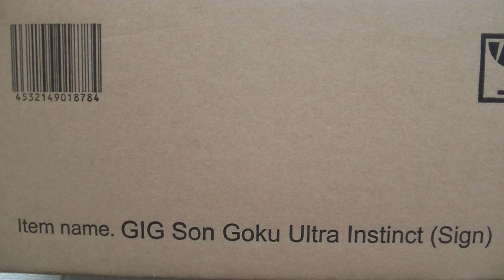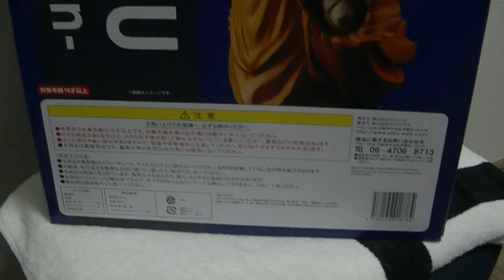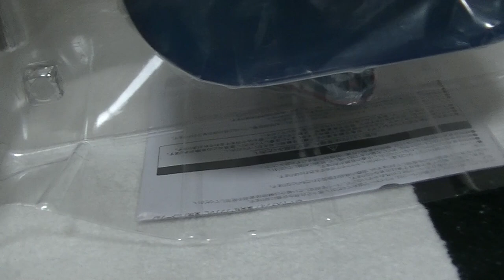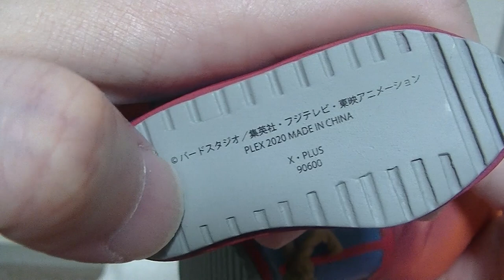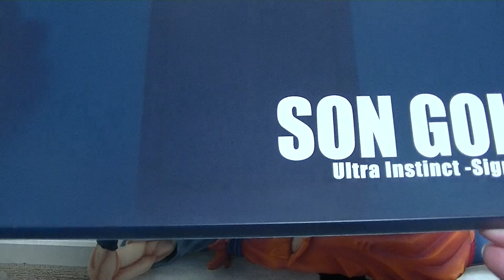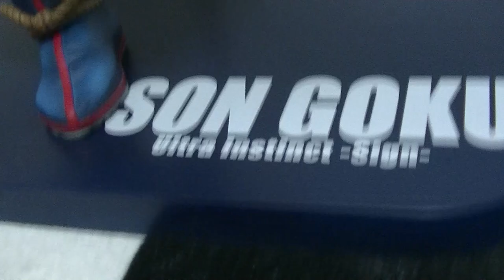ギガンティックシリーズ ドラゴンボール超 孫悟空 身勝手の極意（兆し）を開封して紹介！Dragon ball GIG Son Goku Ultra Instinct(sign)